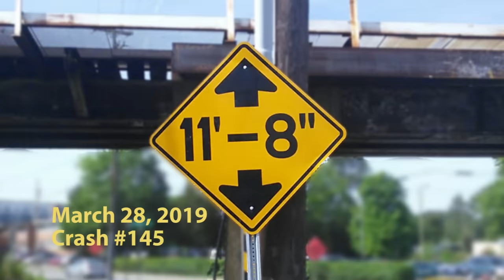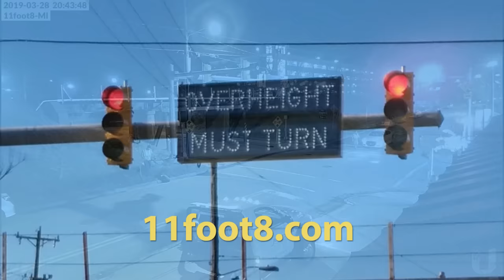Speeding semi gets smashed up at the 11foot8 bridge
In the evening hours of March 28, a semi truck hit the 11foot8 bridge in quite a spectacular fashion, at pretty high speed scattering debris across the intersection. Luckily no one was injured! The busted semi trailer was wedged under the trestle for over 90 Minutes before the recovery operators were able to winch it out of the canopener's "jaws" ... the beast has been fed! This was crash # 145 since April 2008 ... and probably the biggest mess we have seen here, yet.